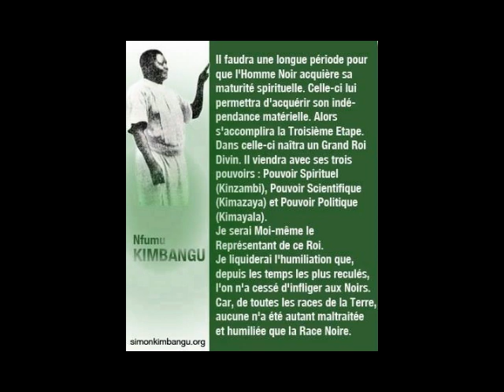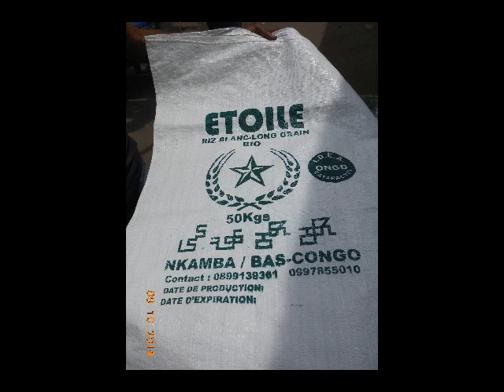TATA KIMBANGU ku UJKI BZV EBANDELI YA MAKAMBO